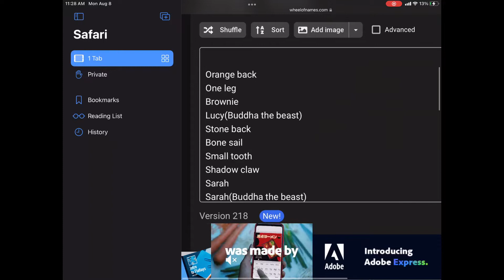The wheel of combat: moss back(max h) vs shadow claw (music in den